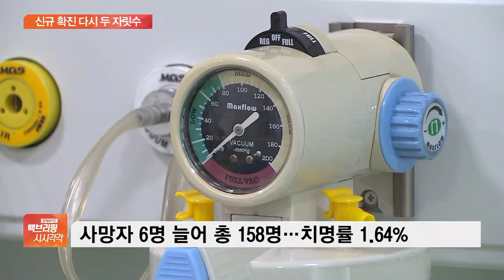하루새 78명 늘어 국내 확진자 9661명…격리해제 5228명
[앵커]

국내 코로나19 확산 상황 알아보겠습니다.

확진자가 하루 사이 70여명이 추가됐고, 사망자도 6명 늘었습니다.

강산 기자, 국내 확진 상황 전해주시죠.